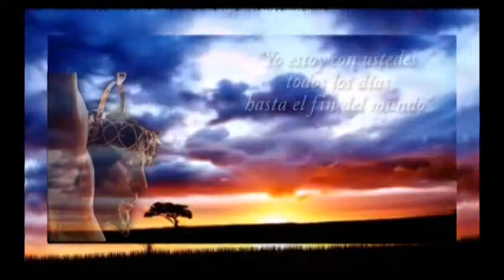Misericordia senda de paz 22 de octubre de 2017